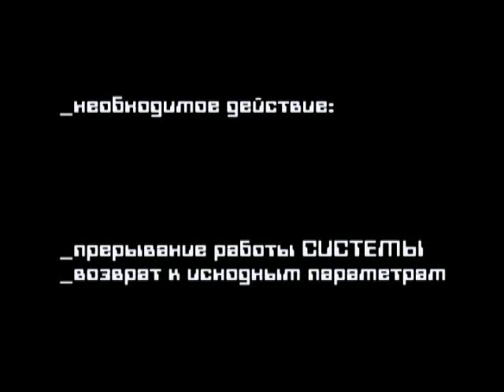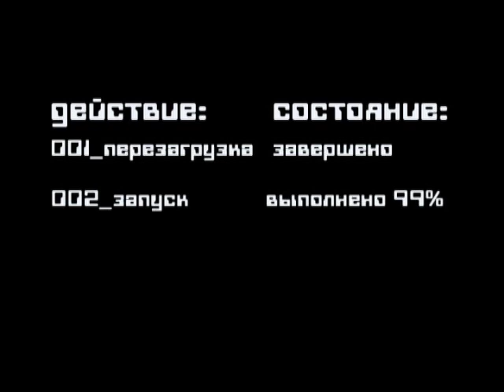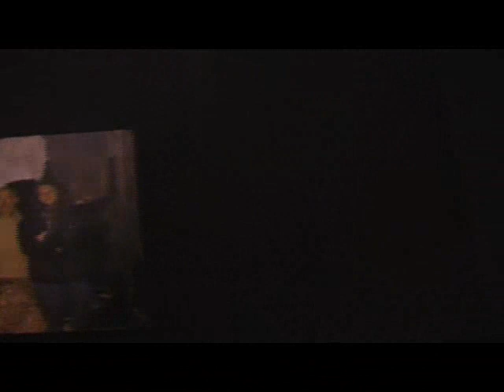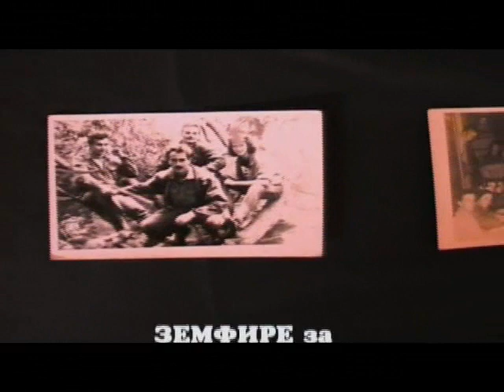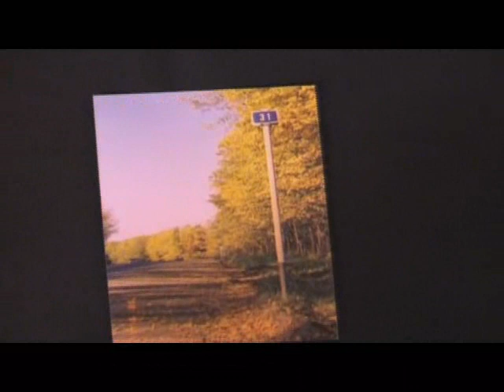Reload (part 6 Error) e1video2005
Final, 6th part of the movie "Reload". Reload, becouse old habbits die hard)))